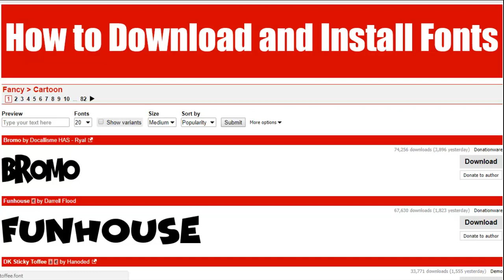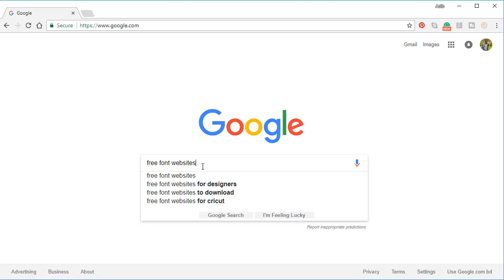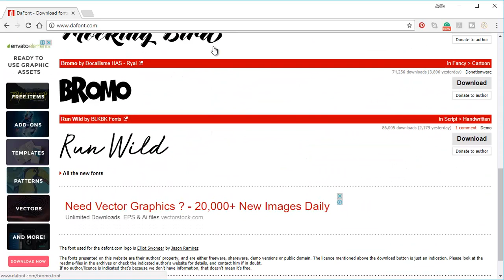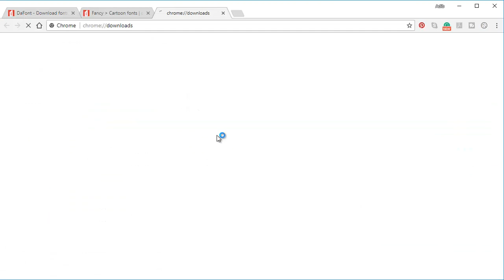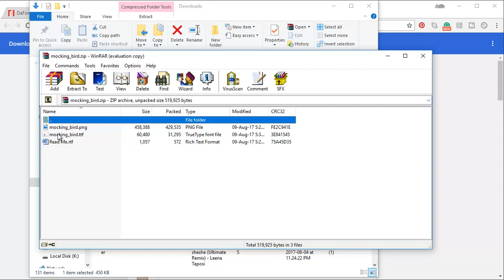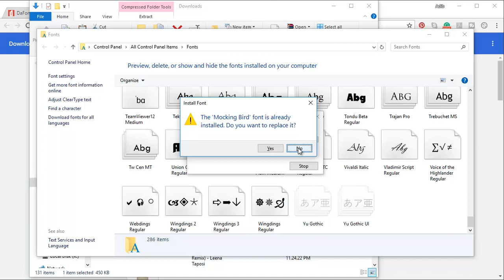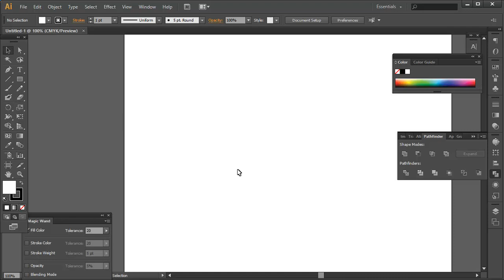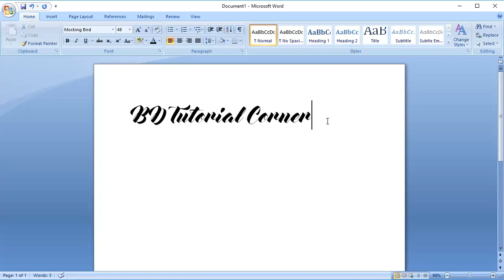How to Download Fonts for free and Install Fonts (Bangla Tutorial) | Font tutorial - 1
How To Get Fonts For Free
How to Install a Font
How To Download and Install Fonts In Photoshop - Photoshop Tutorial
How to Download & Install a Font and Use in Cricut Design Space
How to install a font on Windows 10
How to add a Font on Microsoft Word
DaFont Tutorial | Windows 10/8/7 | How to get Free Fonts for your PC!!!
How To Add Fonts To Adobe Photoshop CS6/CS5/CS4/CC